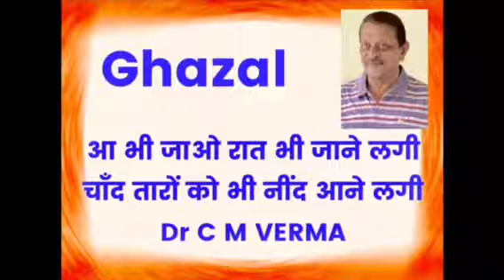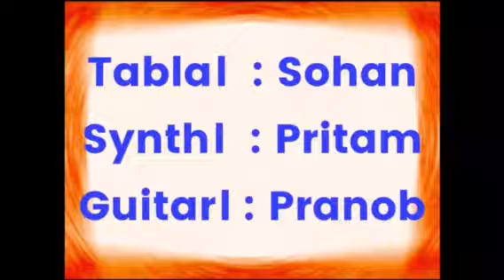Aa Bhee Jaao Raat Bhee Jaane Lagee Ghazal by Dr Chandra Mohan Verma,MD.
Lyrics : K K Singh 'Mayank'
Composer, Music Arrangement & Singer Dr Chandra Mohan Verma,MD
Tabla  : Sohan
Synth  : Pritam
Guitar : Pranob
Ghazal Lyrics :
आ भी जाओ रात भी जाने लगी
चाँद तारों को भी नींद आने लगी
तुम मिले थे राह में हँसकर कभी
ज़िंदगी फिर ठोकरें खाने लगी
आ गई अपनी परेशानी की याद
जब तुम्हारी ज़ुल्फ़ लहराने लगी
शब गुज़ारी इंतज़ार-ए-यार में
ऐ 'मयंक' अब हमको नींद आने लगी
 - K K Singh 'Mayank' लखनऊ